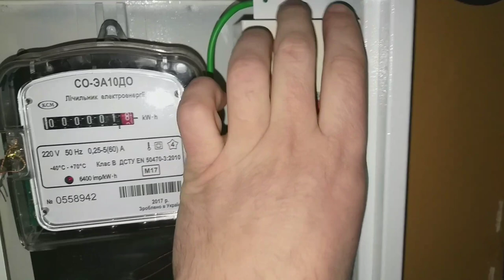Обойти электросчетчик легко (заменить провода перед счетчиком)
Если видео вам было полезно , можете сказать СПАСИБО ВЫРУЧИЛ Это будет минимальная благодарность за мой труд

Заказчик попросил заменить провода до счетчика, так они были усеченные и тонкого сечения. А счетчик то оказался запломбирован. Ну у меня все получилось